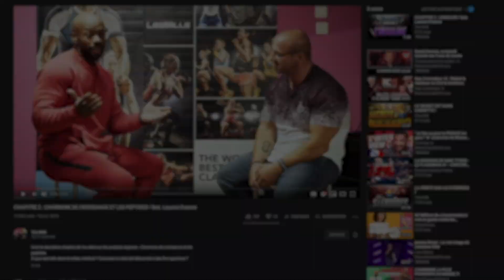DE OBÈSE À MISTER FRANCE